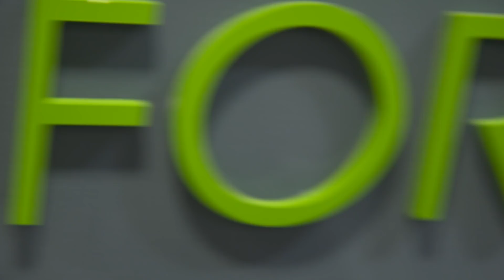Northern Institute of Applied Climate Science & American Forests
Our forests face existential threats from climate change. Our forests’ future depends on our ability to help foresters and others who manage our forests to deeply integrate climate science into their work—both helping forests to overcome climate change threats and to better slow climate change by trapping more carbon.

The Northern Institute of Applied Climate Science has created the most cutting edge model for making this science-into-practice connection, and is partnering with American Forests to spread the NIACS approach as widely as possible.